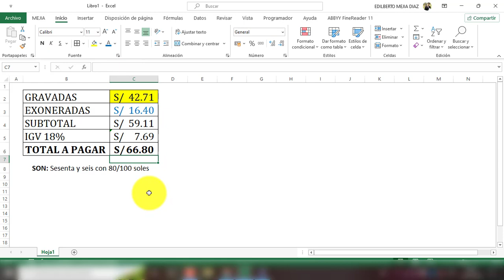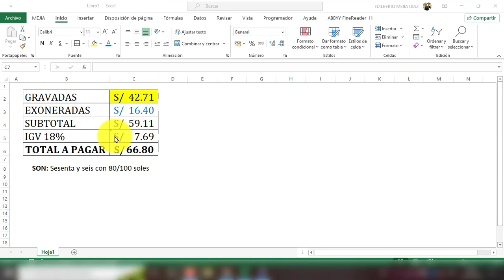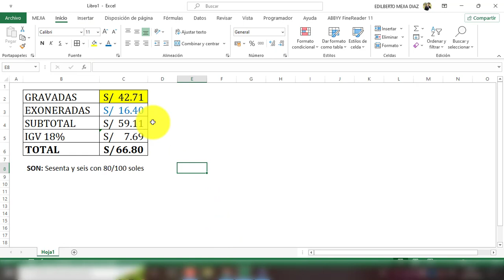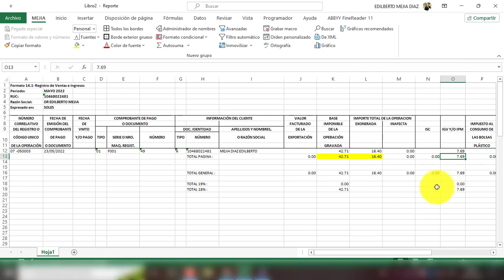Como registrar una factura exonerada y gravada con el IGV - Registro de Ventas en el Concar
Registrar facura que tiene productos gravados y exonerados
como registrar factura gravada y exonerada
registrar factura gravada y exonerada en el concar
registrar venta exonerada y gravada en una sola factura